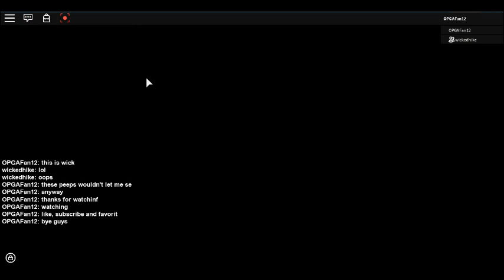ROBLOX - One Piece Golden Age - I'm with wickedhike [THE END]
The final video I made of the One Piece Golden Age series before the game was deleted.

Channel description: I make gaming videos on ROBLOX and Minecraft and I develop games on ROBLOX.